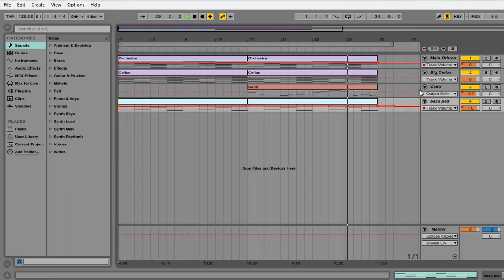Orchestral Score 1 Music Production Template For Ableton Live By Auditory Music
Description

Here we go again! This Epic Orchestra template is ready to be signed at your famous trance record label. Grab this badboy and teach from this one how to compose orchestral music for films/movies/games.
Product Specs

PRODUCER NAME: AuditoryMusic
DAW + VERSION: Ableton 9
NUMBER OF CHANNELS: 5
MIDI CHANNELS: 5
AUDIO CHANNELS : 0
EFFECT CHANNELS: 5
PLUGINS USED:
Kontakt 5 libs. ( 8Dio Adagio, Orchestral Esentials,Freebie PacketBlakus Cello )
TOTAL LENGTH: 1:37
FILE SIZE (IN MB): 959kn
YOU WILL LEARN HOW TO CREATE:
- Orchestral pad layers
- Bass line layers
- How compose orchestral notes
- Mix/Master orchetral sounds How to sound like :